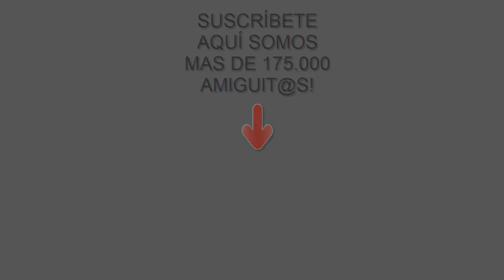Paw patrol español: Chase! juegos en el parque con cachorro patrulla canina.Fun day at playground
Nuevo video de Paw patrol en español.Chase de patrulla canina juega a juegos en el parque infantil para niños.Fun day at playground with police pup. Capitulo completo de la patrulla de cachorros de 2018 donde veremos el entrenamiento del perro policia jugando y divirtiendose en el parque para bebes.
New full episode & funny story for kids & baby in spanish.
Nueva historia con los personajes mas divertidos de nuestro canal de youtube, esperamos que te guste! no te lo pierdas!